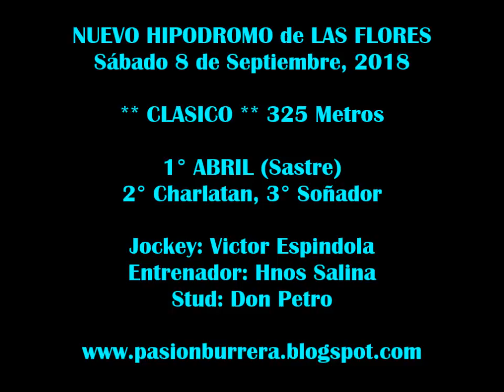Abril, Nuevo Hipódromo de Las Flores (08-09-18)